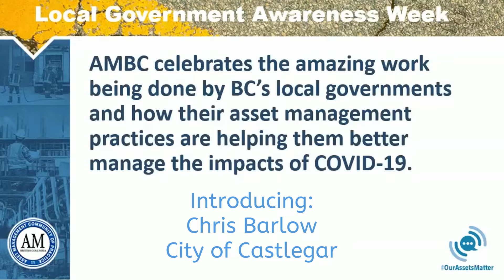Local Gov Awareness Week: Chris Barlow, City of Castlegar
Chris Barlow , CAO of the City of Castlegar BC, tells us how asset management has helped their City better manage the impacts of COVID-19, as we celebrate the work of our local governments during Local Government Awareness Week.

This initiative is offered through the Municipal Asset Management Program, which is delivered by the Federation of Canadian Municipalities and funded by the Government of Canada.